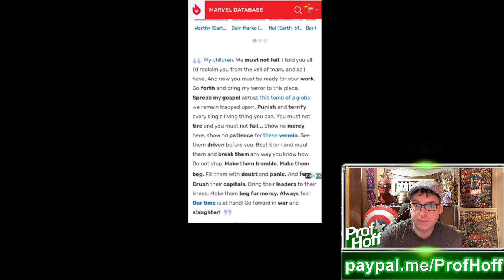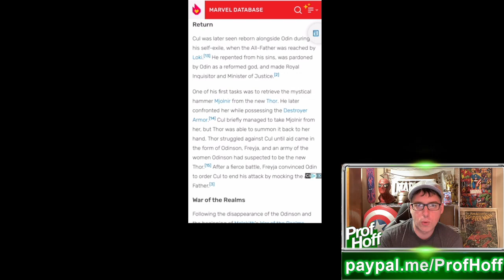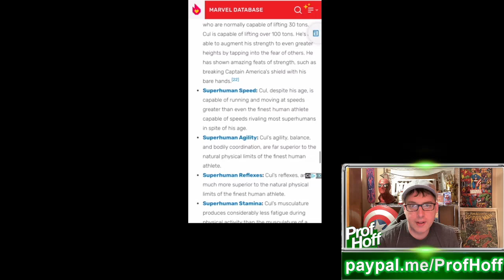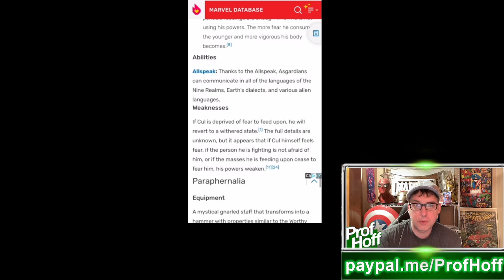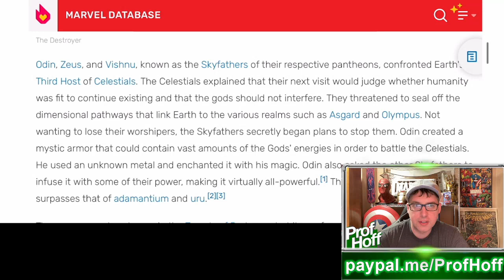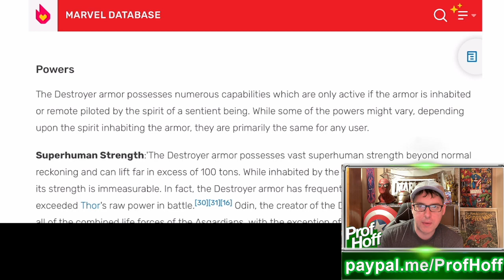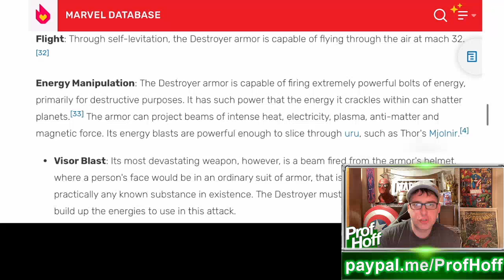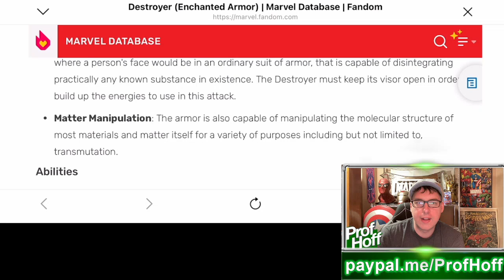HUGE MARCH CHAMP HYPE!!